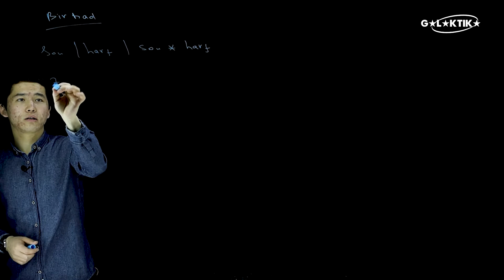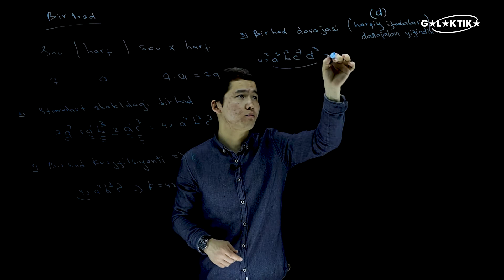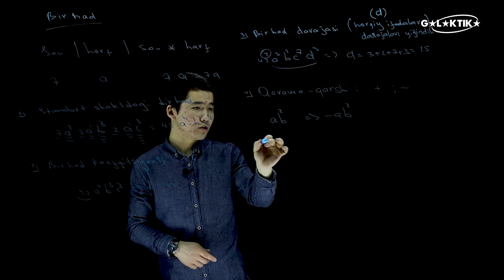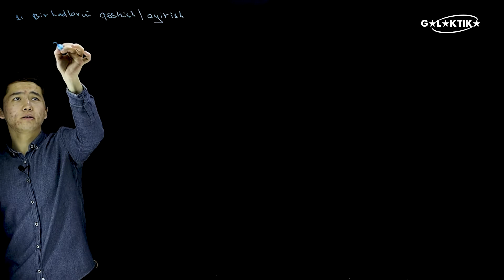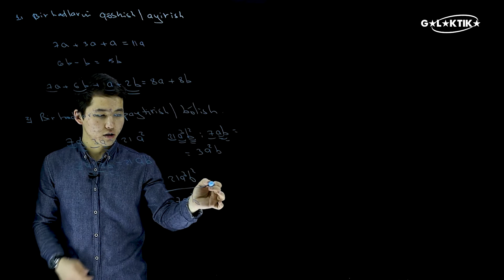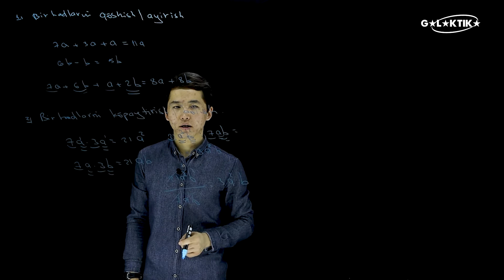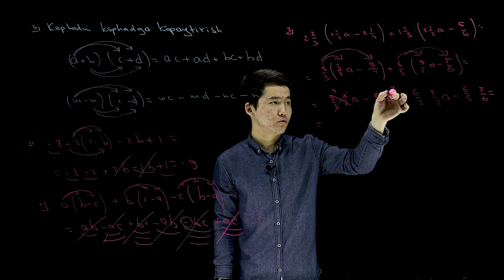11-dars | Birhadlar va ko‘phadlar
🧮 Assalomu alaykum hurmatli kanalimiz a'zolari va bilimga chanqoq do'stlarimiz! Bugundan boshlab onlayn darslarimizni chiqarishni boshladik va sizlar uchun yanada ko'proq bilimlar ulashishda davom etamiz! Darslarni o‘qituvchimiz Usmonov Jasur bilan birga o‘rganib boramiz!
Bugungi darsimiz Matematika fanidan: Birhadlar va ko‘phadlar mavzusini o‘rganamiz

📌 Ushbu video darslikda siz quyidagi ma'lumotlar bilan tanishib chiqishingiz mumkin:

00:00 Kirish
00:28 Birhadlar
01:04 1-xossa
02:21 2-xossa
02:48 3-xossa
03:52 4-xossa
04:17  5-xossa
05:01 Birhdalarni qo‘shish va ayirish
06:20 Birhadlarni ko‘paytirish va bo‘lish
08:03 Ko‘phadlar
08:38 Ko‘phadlarni qo‘shish va ayirish
09:21 Birhadni ko‘phadga ko‘paytirish
10:02 Ko‘phadni ko‘phadga ko‘paytirish
11:27 Misollar
14:17 Yakuniy xulosa

Biz bilan bog'lanish uchun raqamlar:
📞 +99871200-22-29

🧮 Ассалому алайкум ҳурматли каналимиз аъзолари ва билимга чанқоқ дўстларимиз! Бугундан бошлаб онлайн дарсларимизни чиқаришни бошладик ва сизлар учун янада кўпроқ билимлар улашишда давом этамиз! Дарсларни ўқитувчимиз Усмонов Жасур билан бирга ўрганиб борамиз!
Бугунги дарсимиз Математика фанидан: Бирҳадлар ва кўпҳадлар мавзусини ўрганамиз

📌 Ушбу видео дарсликда сиз қуйидаги маълумотлар билан танишиб чиқишингиз мумкин:

00:10 Кириш
00:28 Бирҳадлар
01:04 1-хосса
02:21 2-хосса
02:48 3-хосса
03:52 4-хосса
04:17  5-хосса
05:01 Бирҳдаларни қўшиш ва айириш
06:20 Бирҳадларни кўпайтириш ва бўлиш
08:03 Кўпҳадлар
08:38 Кўпҳадларни қўшиш ва айириш
09:21 Бирҳадни кўпҳадга кўпайтириш
10:02 Кўпҳадни кўпҳадга кўпайтириш
11:27 Мисоллар
14:17 Якуний хулоса

🧮 Здравствуйте дорогие участники нашего канала и наши жадные до знаний друзья! С сегодняшнего дня мы начали выпускать наши онлайн-уроки и продолжим делиться с вами новыми знаниями! Уроки мы будем изучать с нашим учителем Усмановым Жасуром!
На сегодняшнем уроке мы будем изучать математику: бирхады и многочлены

📌 В этом видеоуроке вы можете ознакомиться со следующей информацией:

00:10 Введение
00:28 Бирхадлар
01:04 1-свойство
02:21 2-хоса
02:48 3-хоса
03:52 4-хоса
04:17 5 свойство
05:01 Сложение и вычитание птиц
06:20 Умножение и деление бирхад
08:03 Полигамия
08:38 Сложение и вычитание многочленов
09:21 Умножение Бирхада на многочлен
10:02 Умножение многочлена на многочлен
11:27 Примеры
14:17 Окончательный вывод